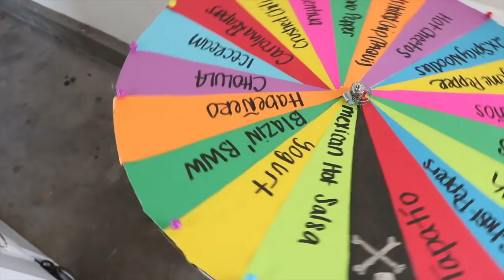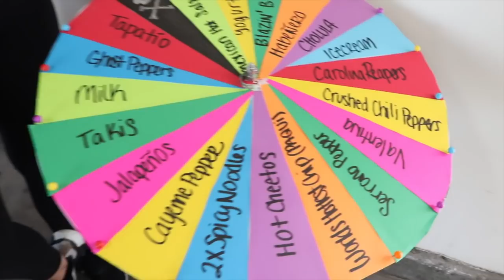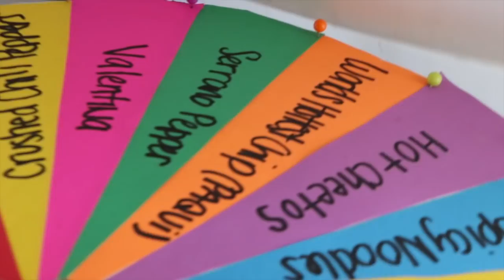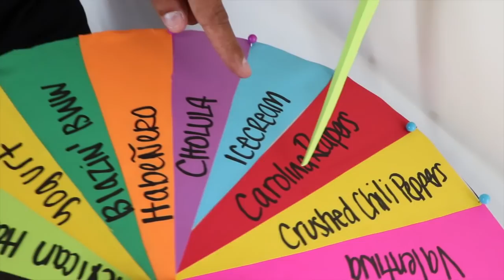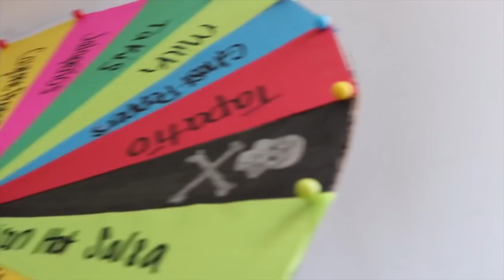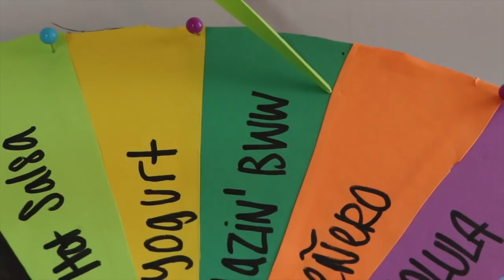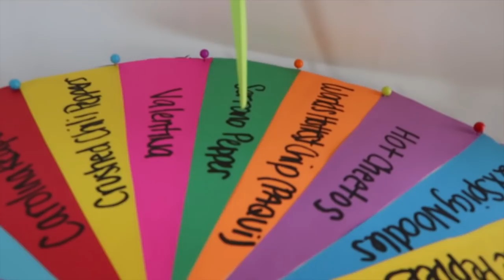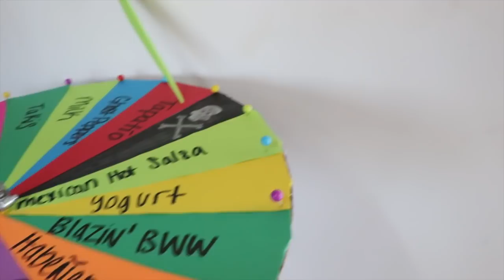Mystery Wheel of WORLD'S HOTTEST PEPPERS Challenge! * GHOST PEPPERS * CAROLINA REAPERS * HOT CHEETOS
Learn 10 new hot peppers from this switch up mystery wheel of slime challenge next? or a crazy oobleck slime dump in a mini bath pool? you guys can choose which mystery wheel challenge you would like us to do next.